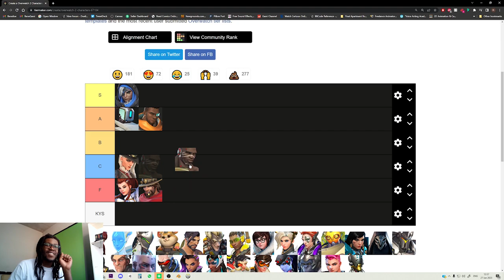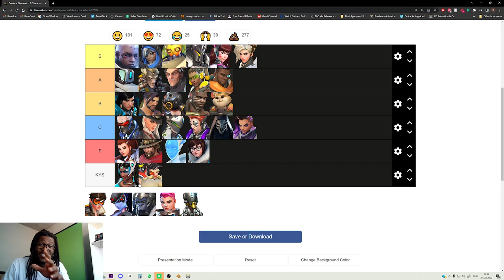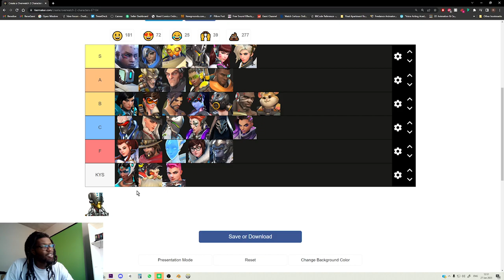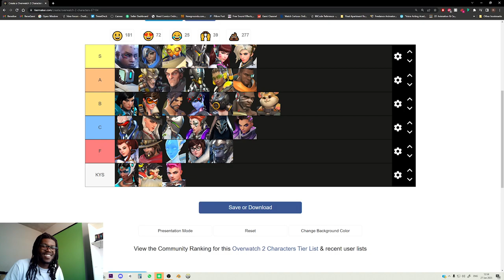Ranking ALL OW2 Characters !!